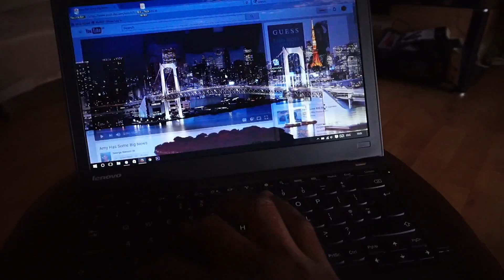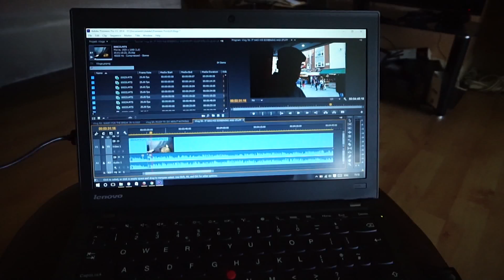WE WENT TO WIMBLEDON & STUFF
//Vlog 57

I am also hanging out in these social places too:
Check it...

I now film these soon to be famous vlogs on my Sony a5000!

Remember!!!

BE COOL
KEEP WARM
AND, LOVE EACH OTHER!!